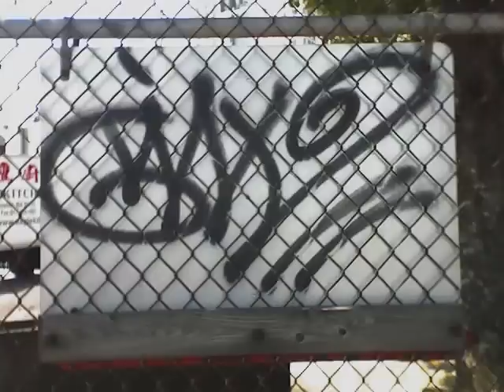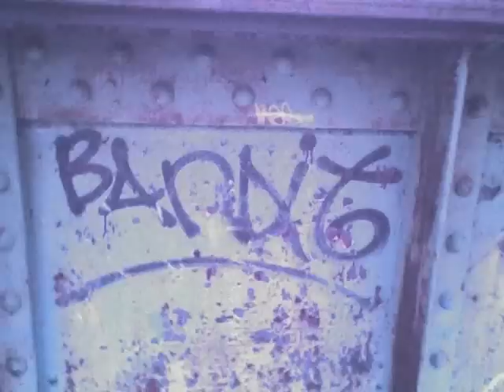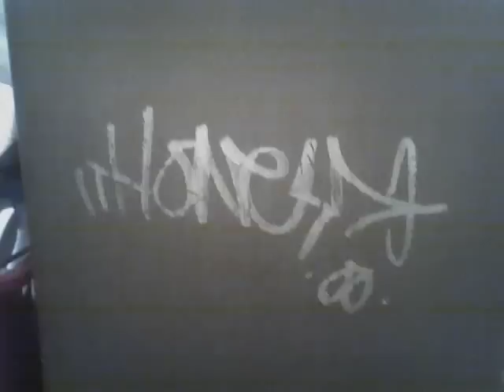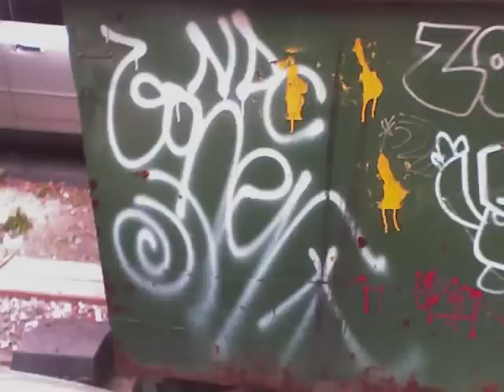Boston Graffiti Handstyles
Handstyles only, of a variety of Boston writers. Thanks to all.